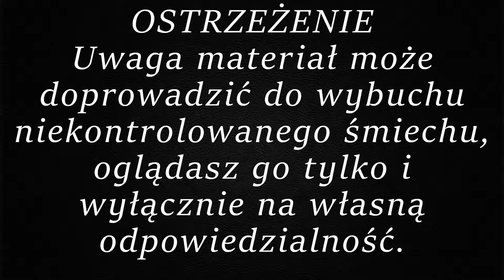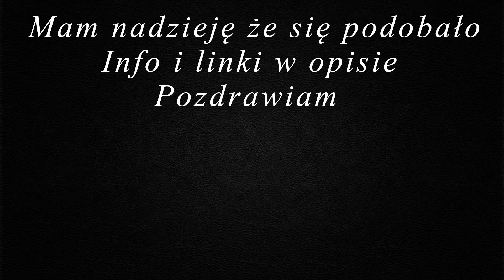FM #110 Corle i Staszek w (A Way Out) 3/3 Smutny finał świetnej gry.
Uprzedzam odcinek wyszedł krótki niestety mało się działo pod koniec gry i film wyszedł średni. Wynagrodzi wam to odcinek z rafta bądź deep rocka za tydzień.